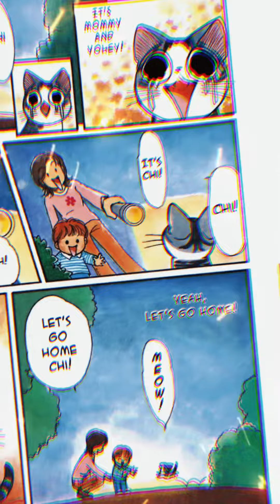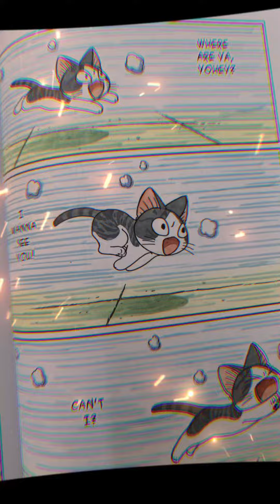Chi’s Sweet Home Edit ✨ Hymn for the Weekend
Chi’s Sweet Home is a must read!!! It’s adorable and you’ll definitely tear up at the end, but it’s worth it, I swear! (No, nobody dies.)

The song is Hymn for the Weekend (edited)